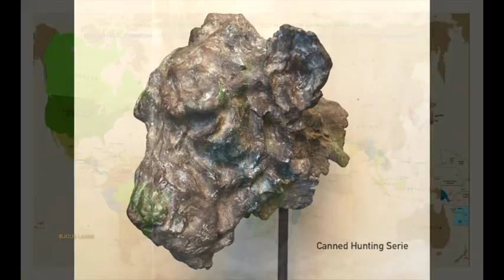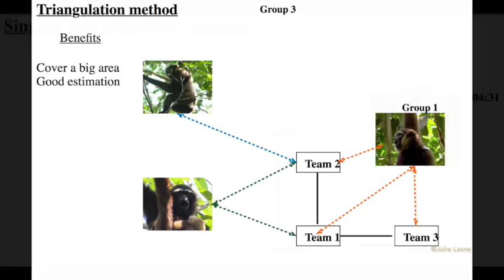HOW I GO FROM THE CITY TO THE JUNGLE Julie Lasne Trailer VO/Wildlife & Expeditions Overview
From the bush to the jungles, here is a glimpse filmed of what a small woman (me) is undertaking for Wildlife and for all Animals, non human as human ones , in more than 30 countries this last 15 years:

- From a hut in the midst of the burning jungle of Borneo with the last wild orangutans dying of hunger;
- At the "five o'clock tea" threatening to end up being brought down water by people linked to the trafficking of tiger and lion bones;
- To cough with the gibbons - unable to sing - stifled by deforestation fires for palm oil;
- - Thorny struggle in the Namibian bush where the last cheetahs lose their eyes;
- To revive the lycaons and the savanna of the no man's land left by the herds of "farmers";
- To the Brazilian forests and jungles to lend a hand to the jaguars, tapirs and others against the wild advance of the road network ... Just for some examples...

If in a world of fictitious activities and skills, those who really do things remain silent, then it is a fictitious planet that will remain to us tomorrow.
That is why, I start filming my relationships with my bosses animals ... In order to give them the floor, to make understand, as well their sensitivity, as their needs, as our responsibility and where we have power - for all of us - of changing things for them ... In good, or in evil as often.

So, "Be the change you want to see in the world" (Mahatma Gandhi), and share it.

Artiste : __url_artiste__©